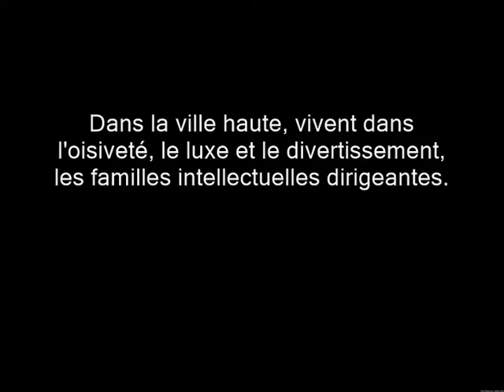2 La ville haute